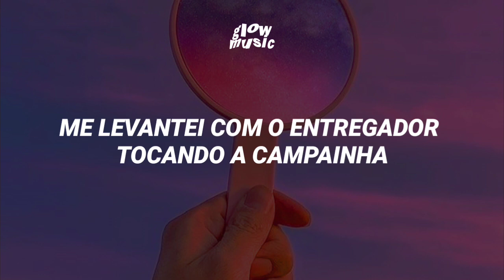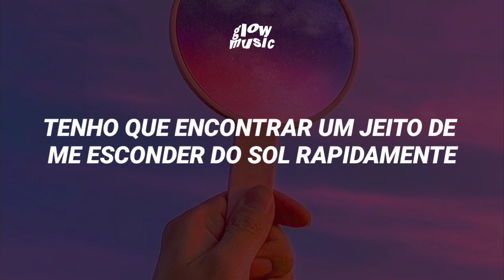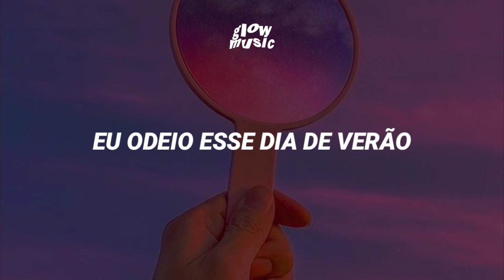Zico - Summer Hate (Feat. Rain) Tradução/Legendado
❀ Se você quiser uma música, é só pedir. Desculpe se houver erros, faça-me saber ♡

parcerias ✩